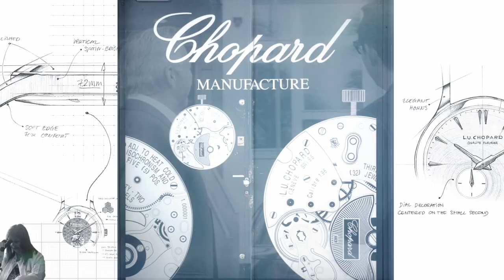A GENTLEMAN'S TALK - L.U.C 1860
A true masterpiece of contemporary watchmaking that feels equally timeless today. From its creation in 1997, the  36.5mm dial of the L.U.C 1860 exudes classic elegance.

Discover more about this masterpiece watching this Gentleman's talk between Karl-Friedrich Scheufele, Co-president of Chopard and Wei Koh, Founder of Revolution & The Rake.